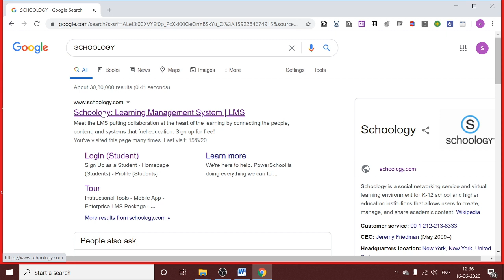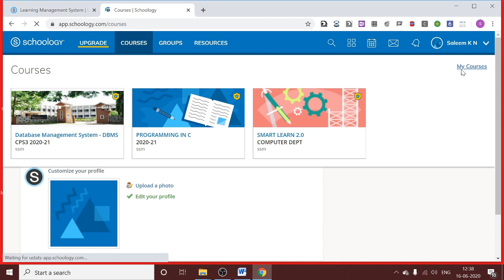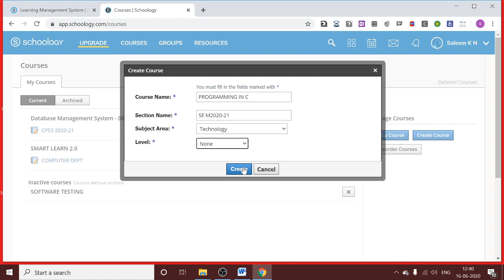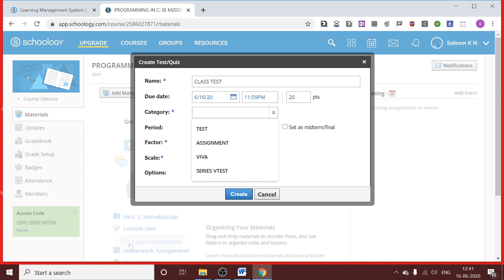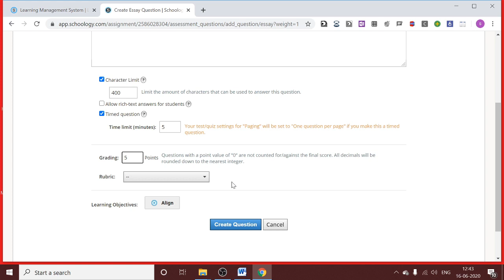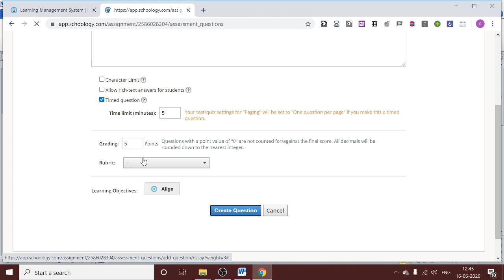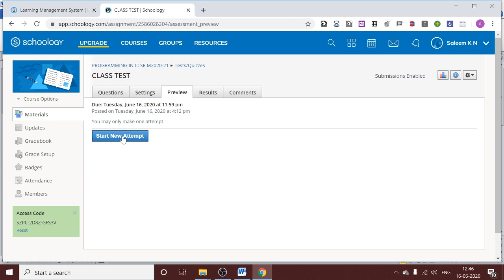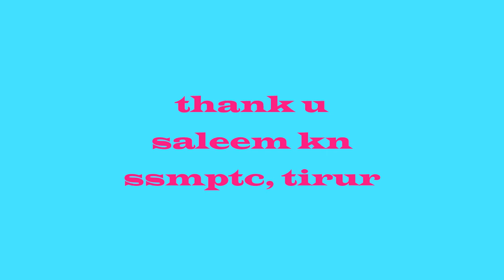HOW TO CONDUCT ONLINE DESCRIPTIVE EXAM EASILY – PART–1.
DESCRIPTIVE MODE  ONLINE EXAM
Methodology to conduct descriptive online examination  with short answer and essay type questions in colleges and schools by using SCHOOLOGY application software.